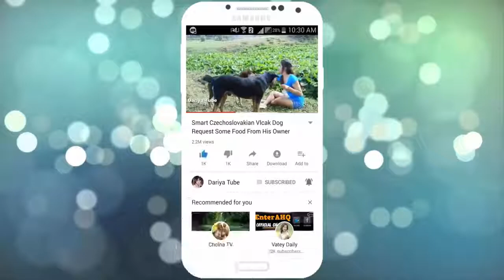RuralDogs!! Gold Labrador Retriever Meeting Female Dog In Summer - DariyaTube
RuralDogs!! Black Labrador Retriever Meeting Female Dog In Summer - DariyaTube.